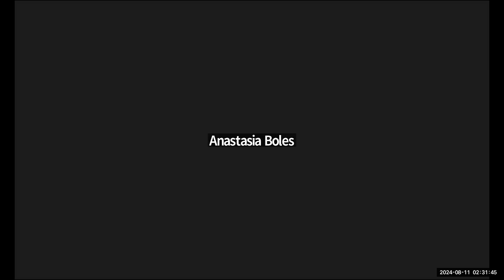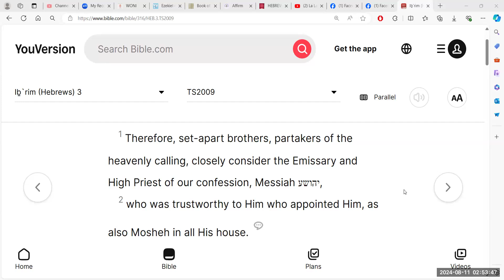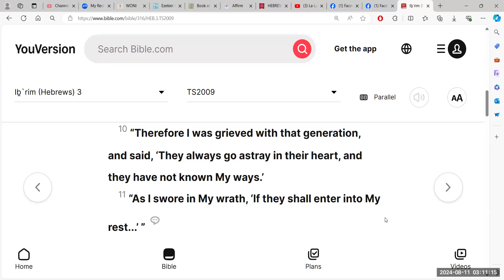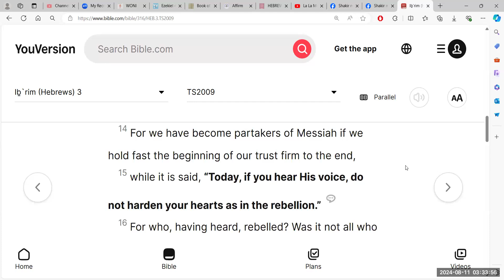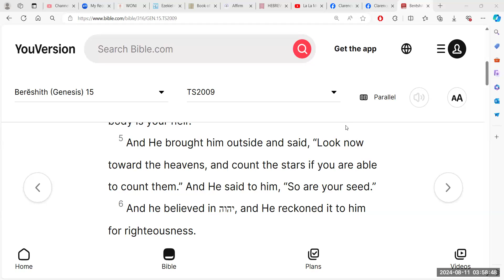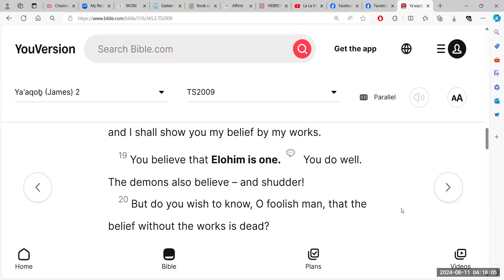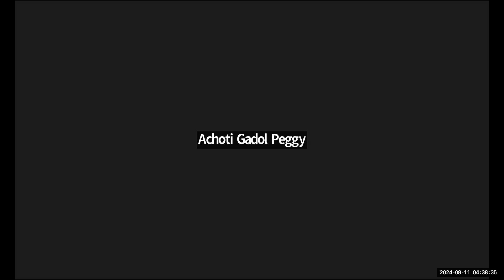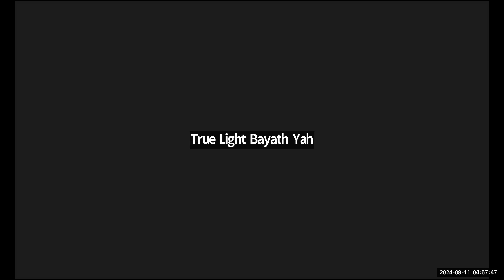Shabbat Service 8/10/24 2 Minute Warning Message by Adon Chanakyah Lesson By Moreh Samak Tazawar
2 Minute Warning Message: Intent Of The Heart

Hebrews Chapter 4 Verse 12
Jeremiah Chapter 17 Verse 9 - 10
Luke Chapter 18 Verse 9 - 14

Service: Topic: Repentance And Forgiveness (Continued)

Isaiah Chapter 22 Verse 23
Genesis Chapter 15 Verse 1 - 6
James Chapter 2 Verse 14 - 24